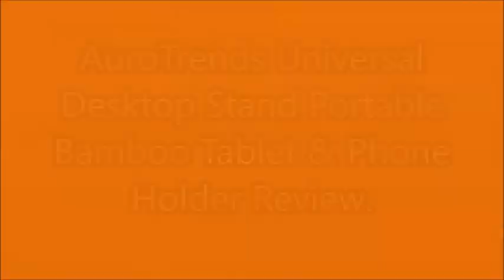AuroTrends Universal Desktop Stand Portable Bamboo Tablet & Phone Holder Review.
Sale price would be only $8.39 for this Amazon's Choice Product!
The perfect size for any kine of tablet
The perfect size for any phone
100% natural Bamboo wood
light weight, easy to move from room to room

Movie By Paranormal Hood
Episodes
Books:
Pouring A Floor

Donia Gonzales-Copeland
POB 371
Delaware City, DE 19706

 Mail to:
Donia Gonzales-Copeland
POB 371
Delaware City, Delaware 19706